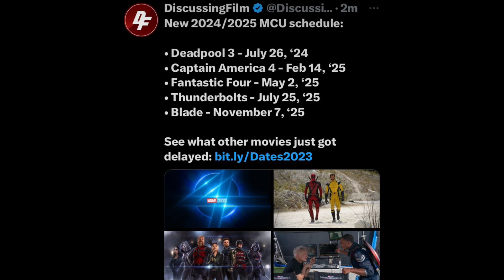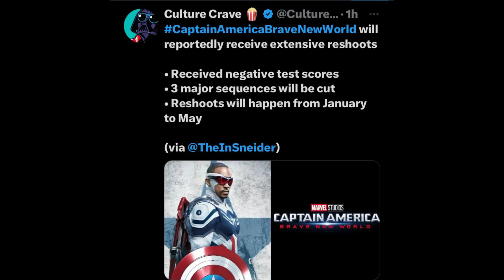BREAKING: CAPTAIN AMERICA BRAVE NEW WORLD IS ANOTHER DISASTER FOR MARVEL!